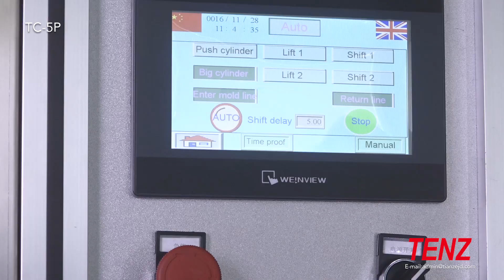Automatic Lipstick Ice-table Freezer TC-3P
The machine is designed for freezing hot filled lipstick silicone/aluminiumn mould.

Contact：Anna
TENZ Electromechanical Co.,Ltd
上海天泽机电-彩妆机器
Address:No.225-10 Zhongchen Road SongJiang District Shanghai,China
Post Code: 201616
地址：上海松江中辰路225号10栋
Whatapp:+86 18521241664